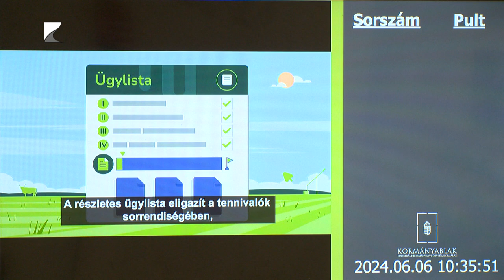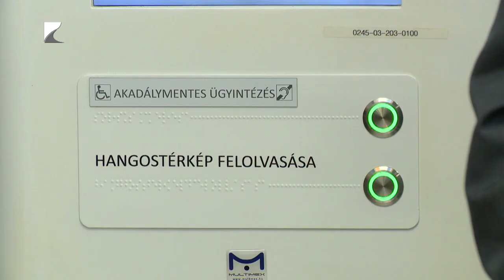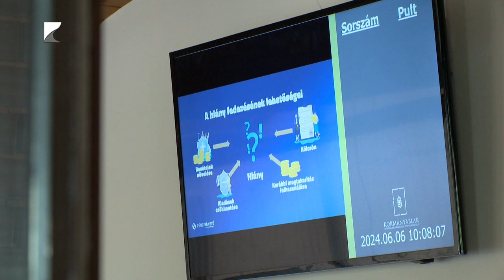Bővült a tiszavasvári kormányablak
A tiszavasvári polgármesteri hivatal földszintjén kialakított kormányablak tavaly közel 20 ezer ügyfelet fogadott.

A megemelkedett ügyfélforgalom miatt közel ötven négyzetméterrel bővítették a kormányablak váróhelyiségét és a bejáratot is áthelyezték. A több mint 3,5 millió forintos fejlesztéssel már Tiszavasváriban is biztosítva van a kulturált ügyfélfogadás és a hivatali dolgozók megfelelő munkakörnyezete.